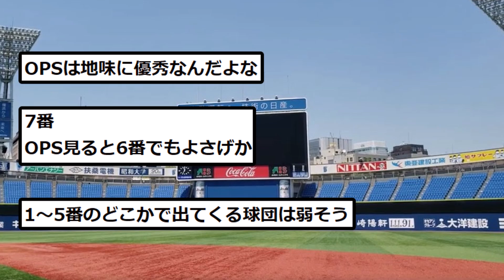【どこ？】.208 22本 37打点 OPS.716←適正打順は？【なんJ反応】【プロ野球反応集】【2chスレ】【1分動画】【5chスレ】